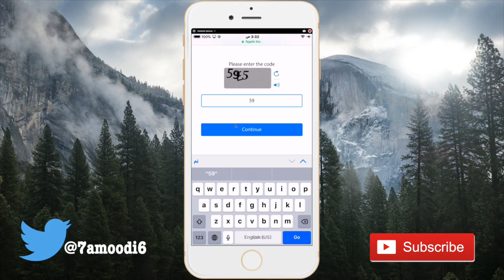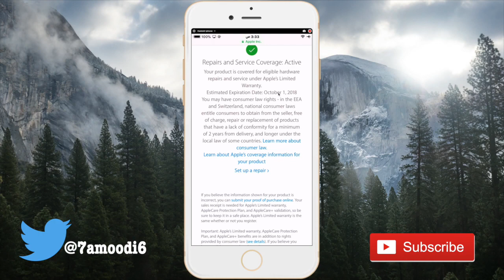كيف تعرف الايفون الاصلي من الايفون التقليد او الصيني او درجة اولى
الرابط المذكور بالشرح
تحميل تطبيق محمد حدائدي للايفون والاندرويد
مشترياتي من امازون
خلفيات جودة عالية
تطبيقات والعاب مجانا لوقت محدود للايفون والايباد
تطبيقات والعاب مجانا لوقت محدود للاندرويد
حل مشاكل الايفون بدون فورمات